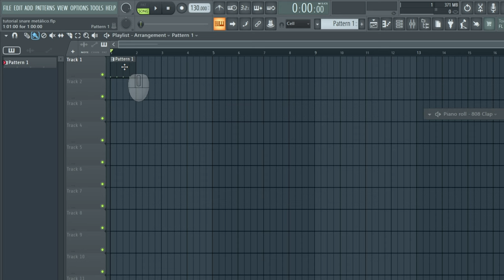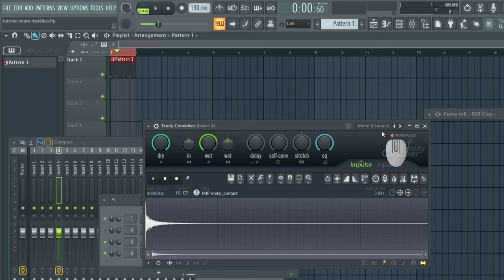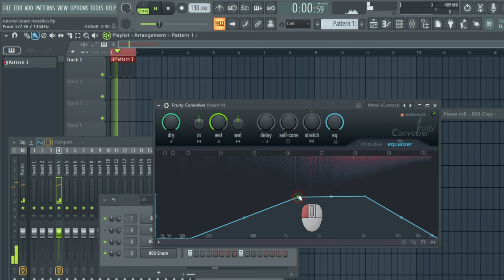Crear Snare METÁLICO.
Enseño cómo podemos, con la ayuda de fruity convolver, hacer que las cajas (snares) y las palmadas (claps) tengan un toque metálico, de una forma muy rápida y fácil, cuando usemos FLSTUDIO.
Util para estilos como industrial o ebm.
Un minitruco que quería compartir.

Muchas_gracias 🫂 por ver y comentar